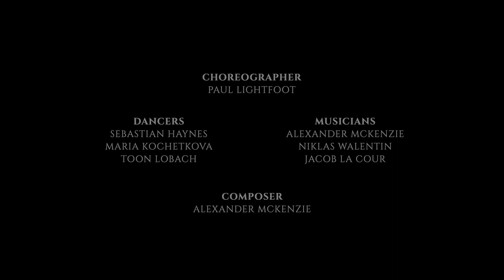SELVPORTRÆT - Paul Lightfoot (2021) - Trailer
For Kammerballetten 2021
Premiere Takkelloftet, Royal Danish Opera House
Dancers: Maria Kochetkova, Sebastian Haynes, Toon Lobach
Original Score: Alexander McKenzie
Musicians: Alexander McKenzie, Niklas Walentin, Jacob la Cour
Light design: Paul Lightfoot / Roger Irman
Lighting operator: Anton Stender
Cinematography: Jacob Møller
Editing / Production: Tom McKenzie
Costume Design: Joke Visser / Hermien Hollander